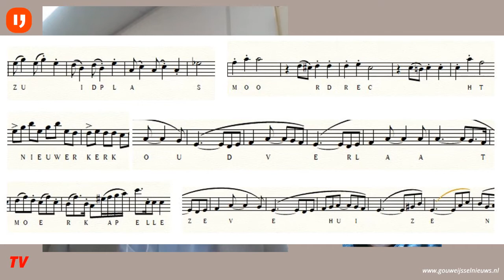De vier jaargetijden van Zuidplas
Eelco Slingerland van Flying Eagle geeft uitleg over de CD De Vier jaargetijden van Zuidplas